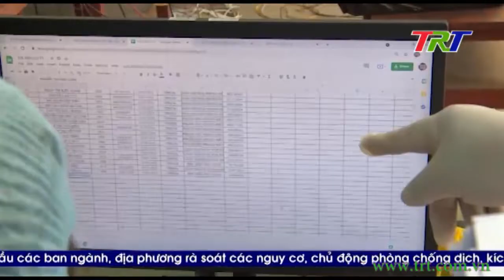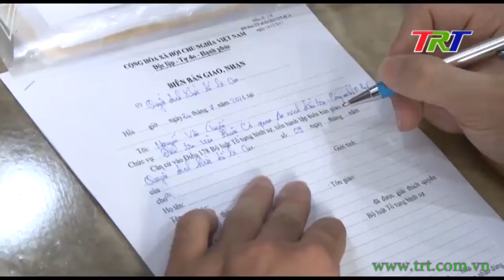Chương trình Thời sự - tối 26/7/2021 (Thứ 2)